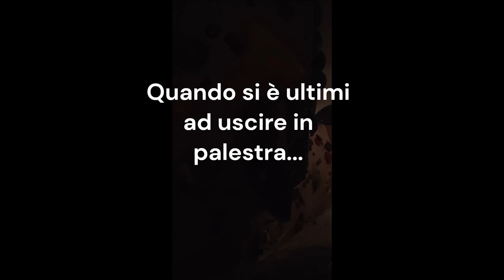Basta scalare !! Sei qui dalle tre !! La vendetta del GESTORE ! ! !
Riuscirò a salire questo boulder blu dalle prese rosse in grande strapiombo nel tetto dopo sole 6 ore di allenamento ? Il gestore mi butterà fuori ? Cadrò ? State a vedere cosa succede !

REGOLE DI INGAGGIO :
Un boulder o blocco o problema può definirsi salito solo quando con le due mani parti dallo "start" contrassegnato da due pezzi di nastro e finisci con due mani sul "TOP" (cima) sempre segnato da due pezzi di nastro . Il nastro con il suo colore da il grado di difficoltà del blocco.
Puoi usare solo le prese contrassegnate dal nastro o dello stesso COLORE del blocco (ad esempio in questo caso le prese blu) , quindi piedi e mani "obbligati" sulle prese dello stesso colore e top sempre accoppiato con entrambe le mani. No cheating !! (vietato barare !)

Scala difficoltà  dei boulder in palestra :
GRIGI      : Topolini gigi .. facili e carini.
BIANCHI: Siamo avanti, da facili a mica tanto.
VERDI    : Sorci, di facile non c'è poi più tanto.
BLU        : Tiri anche TU ! - Difficili e alcuni molto difficili.
GIALLI   : I maestri e i galli.  Difficili più dei blu se non ti tieni cadi giù.
ROSSI   : Per i mostri ed i colossi (dell'arrampicata).
NERI     :  Leggendari blocchi per i campioni..